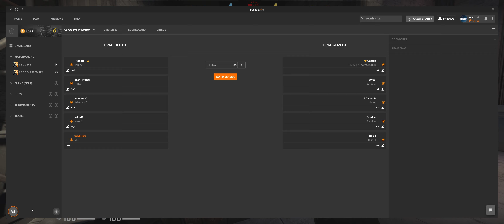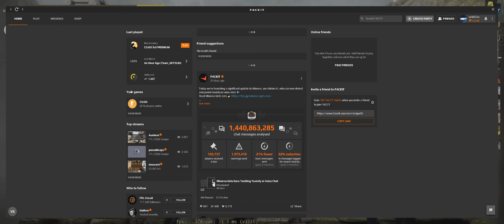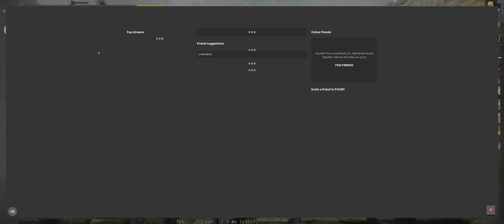CS:GO P90 SoloQ Road to Faceit Level 10: Inferno 1412 Elo (No Commentary)